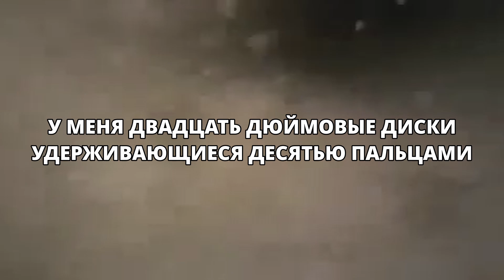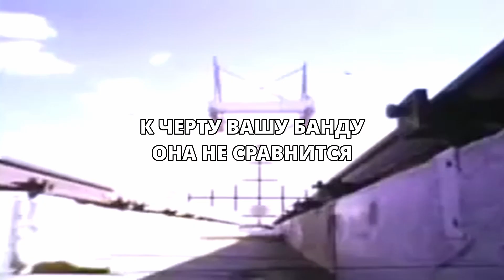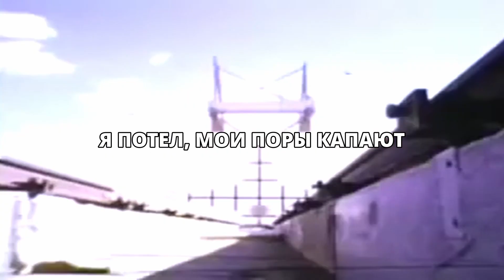$UICIDEBOY$ X SHAKEWELL - WHOLE LOTTA GREY (ЦЕЛАЯ ЛОТТА СЕРЫЙ) (Русское лирическое видео) * RU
Я сделал это с помощью гугл-переводчика, если я испортил какие-либо части, я приношу свои извинения